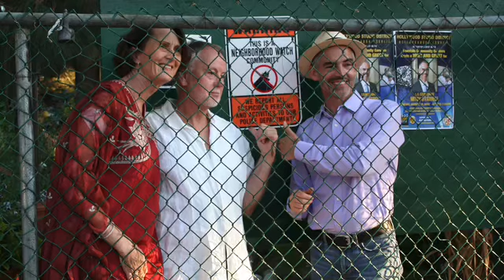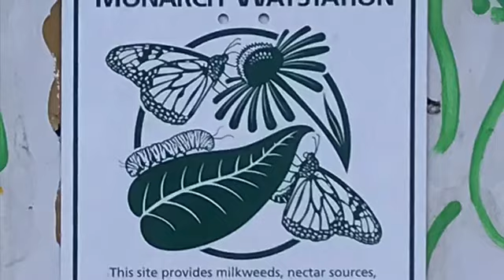A Green Oasis in a Concrete Jungle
Under the umbrella of Los Angeles Community Garden Council
Fountain Community Gardens has participated in giving the community
an opportunity to grow healthy food for their families.

The ribbon-cutting ceremony for the Fountain Community Gardens was held on June 6, 2009, with 65 plots measuring 5 by 14 feet.  There are 80 to 120 people currently engaged in the garden, reflecting the makeup of the neighborhood, including families, young couples and various aged singles.

Fountain Community Gardens, with its distinctive metal gates created by East Los Angeles artist Michael Amescua, continues to reflect the changing demographics in the area and celebrates the many ethnic communities in Hollywood.